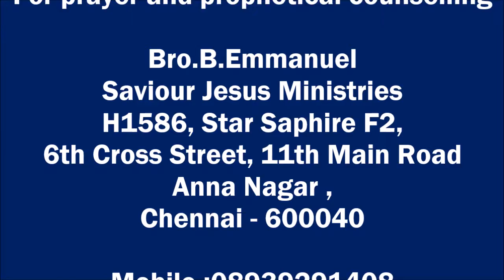17 02 25